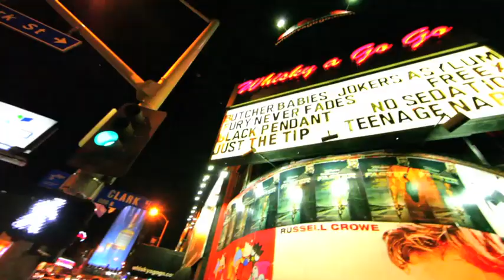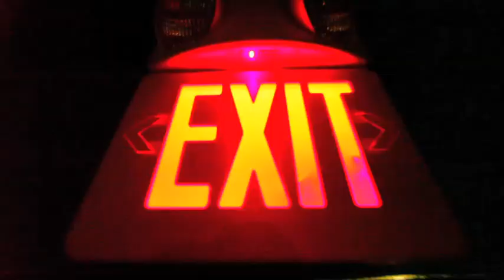Fury Never Fades - (preview)Immolate Music Video